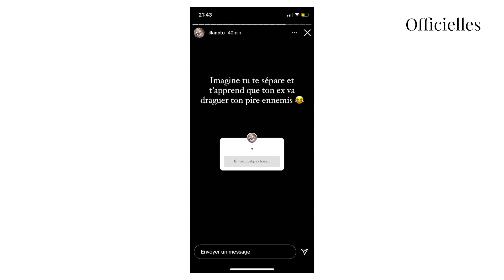Isabeau : séparée d'Illan et en rapprochement avec Julien Bert, il s'exprime